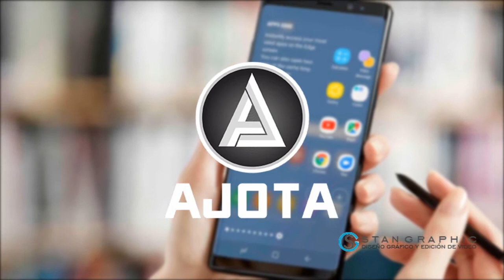Jugamos un partido cercano a lo perfecto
Nota de Prensa del Dvo Tachira FC

Nuestro Trabajo llega a ustedes gracias a:
AJOTA VENDEMOS EQUIPOS CELULARES DE CALIDAD AL ALCANCE DE TUS MANOS​!

Si deseas apoyar nuestro trabajo y quieres hacer conocer tu empresa a nivel regional, nacional e internacional, lo puedes desde nuestras plataformas nos puedes contactar desde